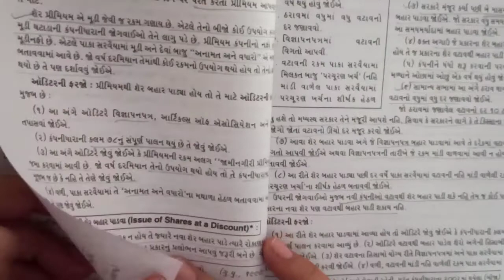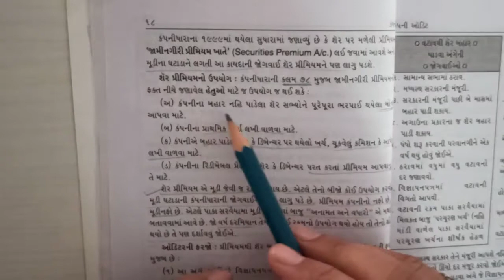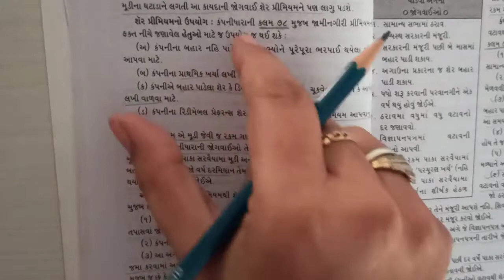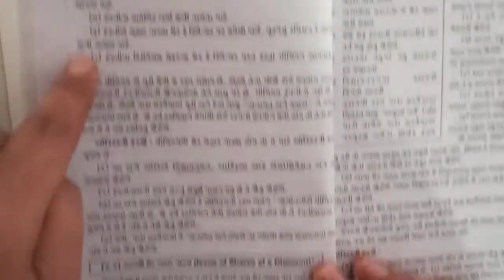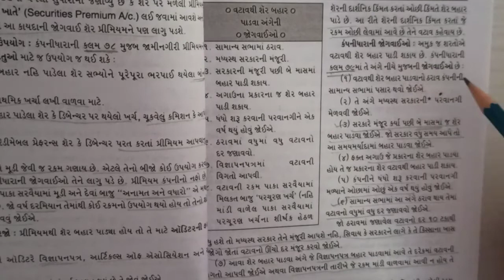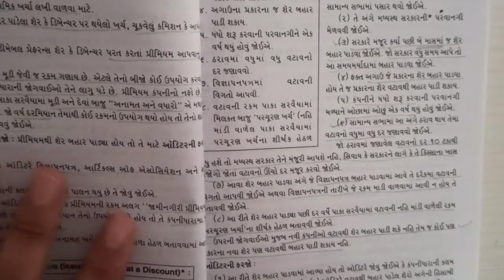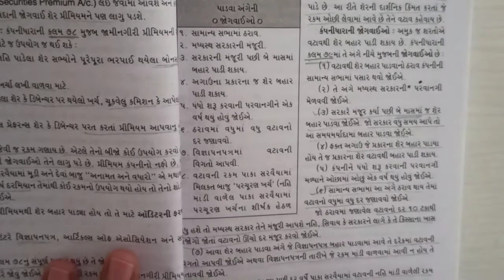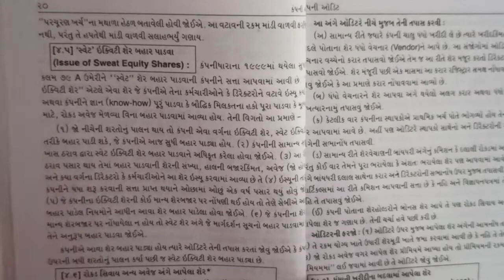T.Y.B.Com.| Auditing |પ્રીમિયમથી અને વટાવથી શેર બહાર પાડવા અંગે કંપનીધારાની જોગવાઈઓ અને ઓડિટરની ફરજો